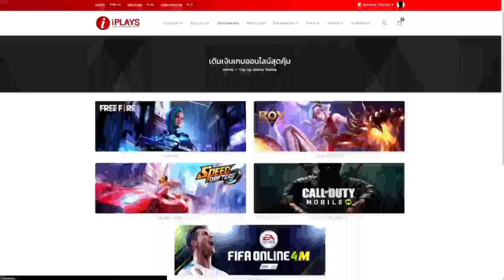Free Fire แจกโค้ดฟีฟายล่าสุด2021 ⚡ 💯ได้ทุกคน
ควยไรวะไอ้ขี้ก็อป APHIRAK AK.

เว็บสุ่มเพชรฟรีฟาย สุ่มของรางวัล ซื้อบัตรเติมเกม คุ้มๆ

💓กติกาในการร่วมกิจกรรม💓

1. เลือกหมายเลข 1 หรือ 2.

2. คอมเมนท์ 1 หรือ 2.

3. หลังจากนั้นรอคำตอบคลิปถัดๆไป.

4. 1 บัตรการีน่า 300 บาท 1 ใบ .
    2 บัตรการีน่า 300 บาท 2 ใบ.

✭◕ ‿ ◕ ขอบคุณที่รับชม ◕ ‿ ◕ ✭